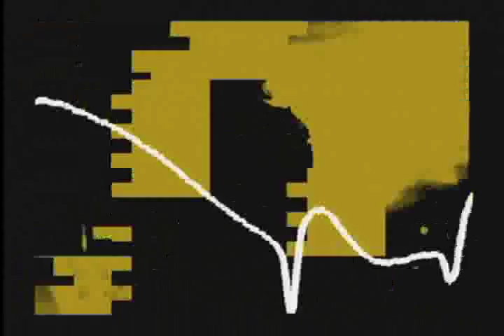zoé human space volt (new)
chidisimo